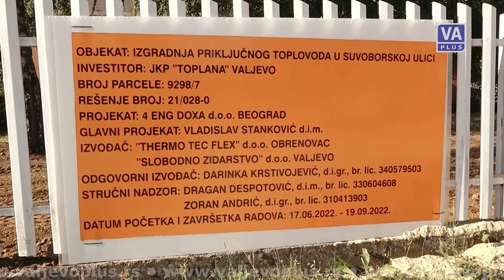Janko Gagić - Dobro jutro Valjevo (21-07-2022)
Jutarnji program Televizije Valjevo Plus, četvrtak 21. jul 2022. godine.
Gost: Janko Gagić